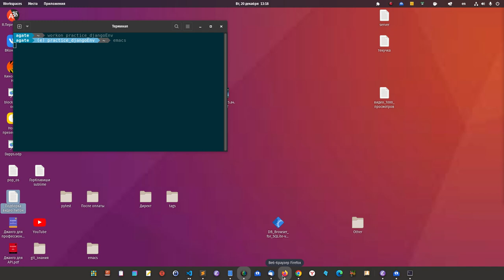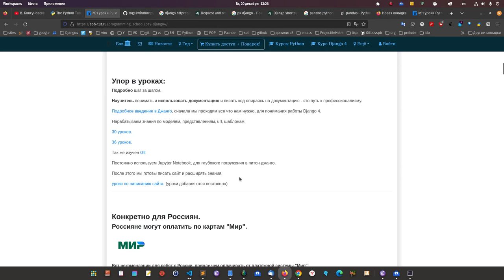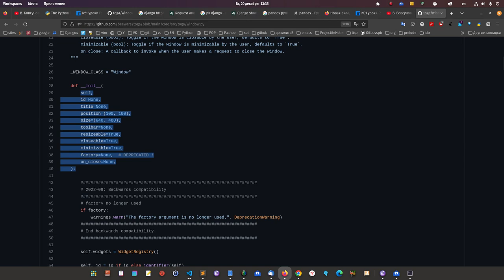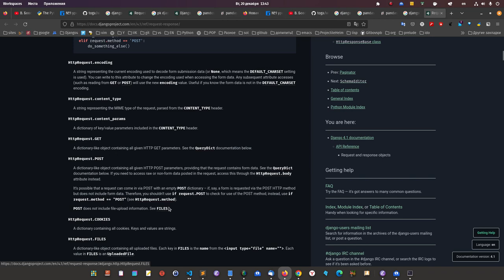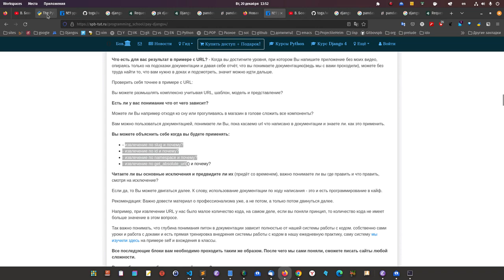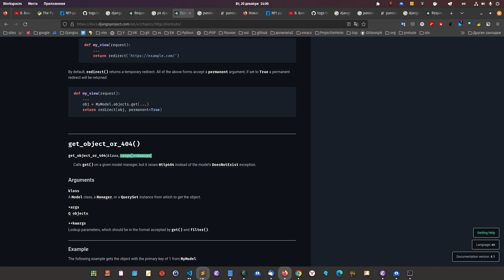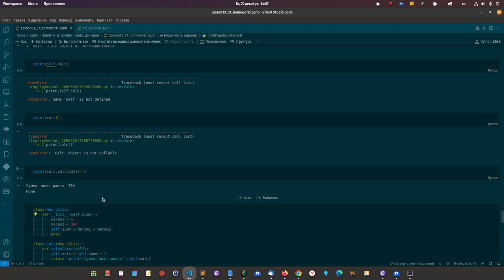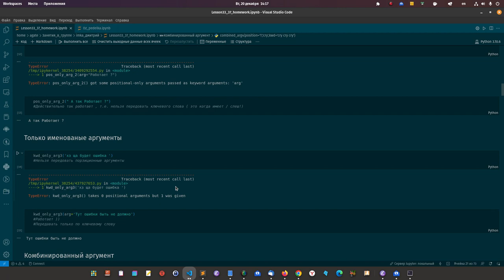3 imka. Причины, по которым не получается применять функции Python на практике. Исправляем.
На примере Дмитрия и его движения увидите, когда реально можно начать писать. У вас точно есть способ обучения, но эффективен ли он? Посмотрите, что точно эффективно.
Писать можно научить любого человека , посмотрев это видео. увидите почему.

Дмитрий, я с утра писал код и много часов, поэтому голова тяжелая, видео получилось растянутое немного. (другого времени к сожалению нет)
Что для вас главное с этого видео. Я показал момент на примере джанго, где мы применяем параметры с реальной библиотекой, такой принцип везде. Вот этот момент вам нужно понять и прислать домашнее задание. Здесь важно один раз споймать фишку. как наши параметры связываются с функциями и методами любой библиотеки.
Напишите примеров пять. Объясните какие параметры вы используете и почему.
Как пришлёте тогда скажу, что дальше.
Берите pandas
То есть поняли, поймайте фишку, как функции, которые вы пишете связаны с функциями и методами любой библиотеки, важно уловить принцип и сделать это нужно один раз.
Все это потом перенесётся на методы и вообще всюду. Нужно зацепить это понимание. сам принцип.

Главное не паникуйте, все получится. Если даже будет комом, главное что будет, остальное точно наладим. Но поймите суть использования в живом языке.
И это в свою очередь обратная связь будет к тому зачем вы все это так досконально учите(параметры).

Здесь выложил свой опыт по видам обучения
Обучение программированию по индивидуальной программе.

Либо Джанго + Питон + Блокчейн:
Внизу страницы 400 BYN: